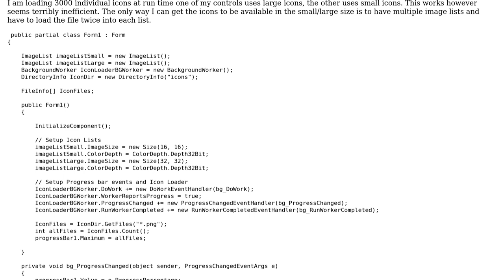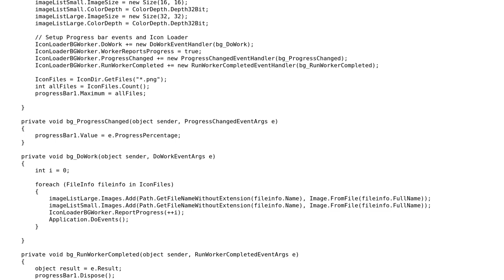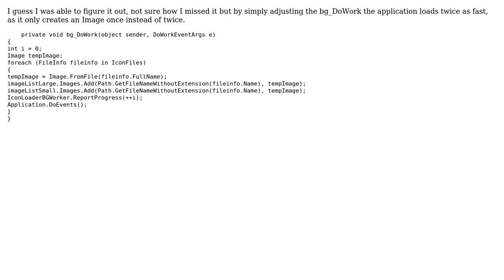Code Review: Loading icons in two different sizes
With thanks & praise to God, and with thanks to the many people who have made this project possible! You are responsible for your own actions.